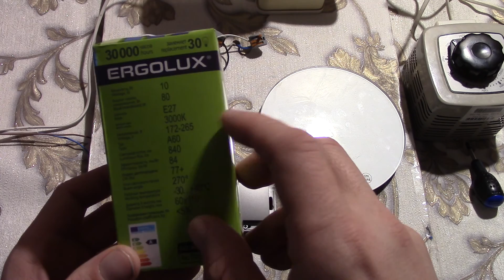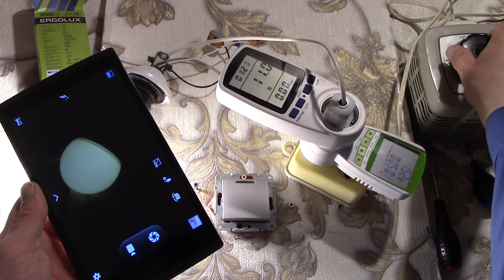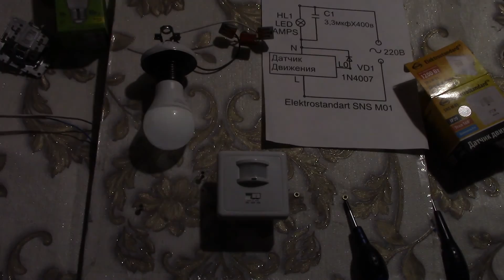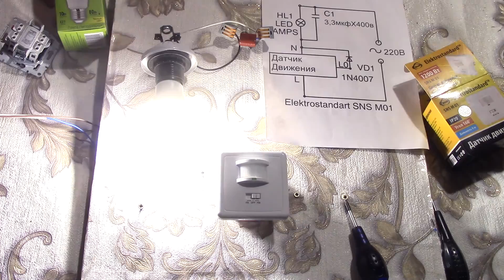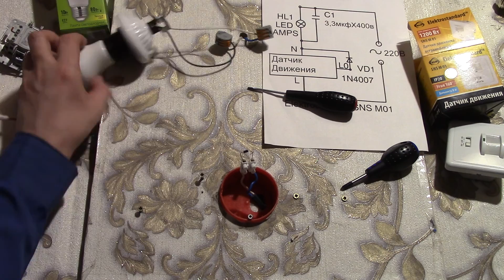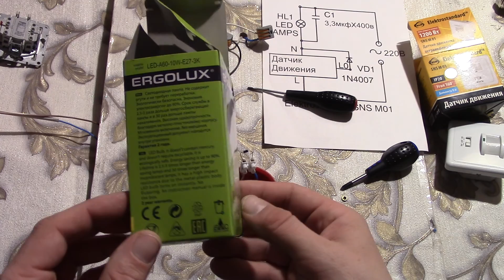Лампа светодиодная Ergolux LED-A60-10W-E27-3K, теплый свет, 10 Вт